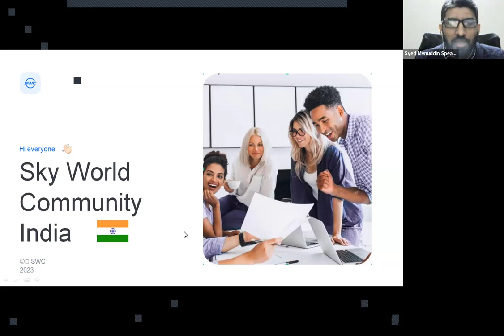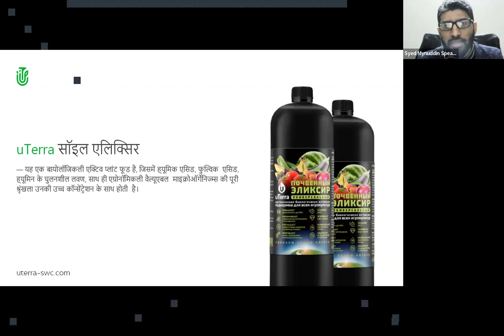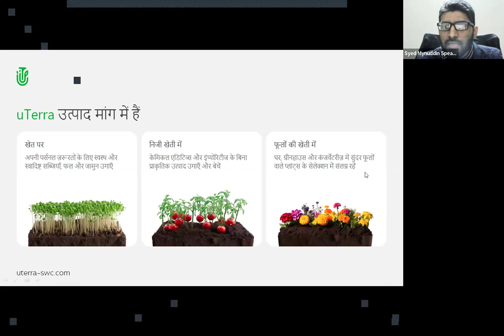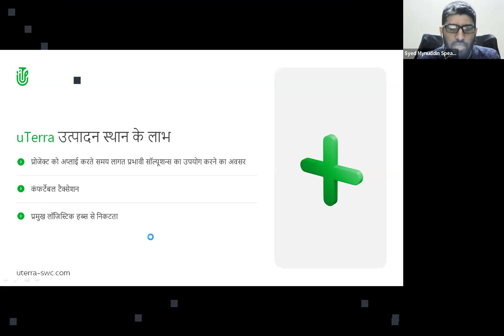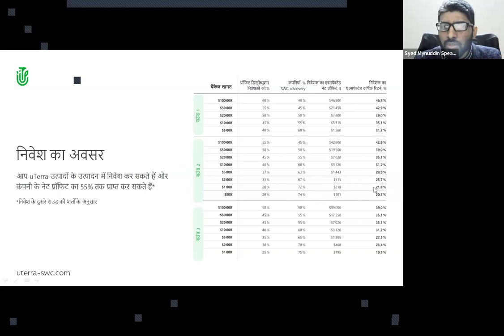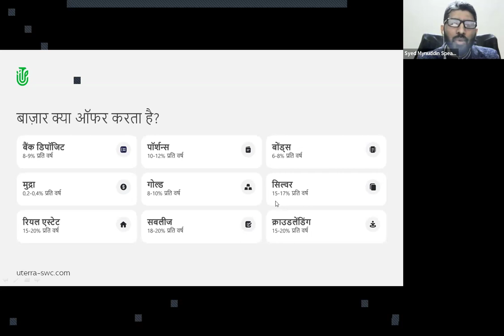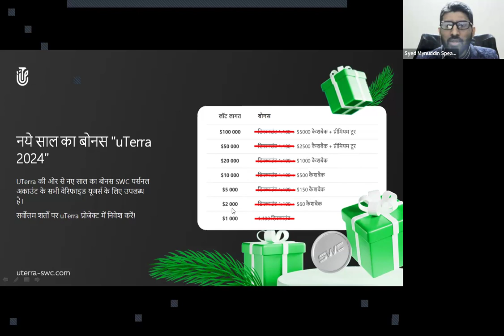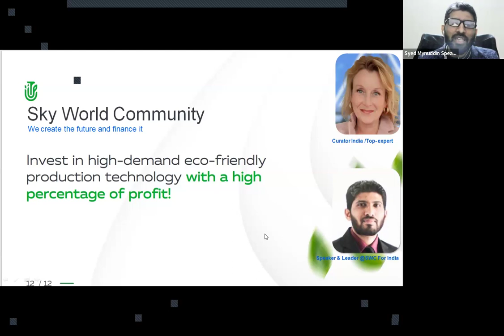13.02.2024, 8:30 PM India Syed Mynuddin, „uTerra”